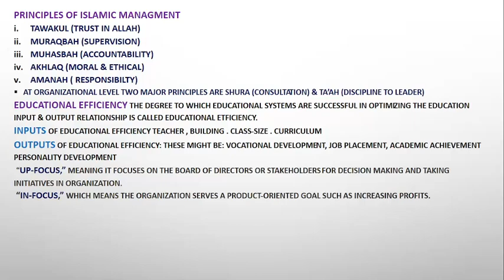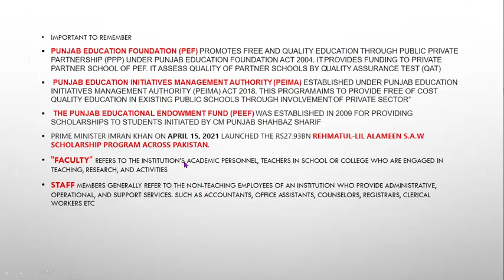Structure of School education Department, Structure of higher education Department,